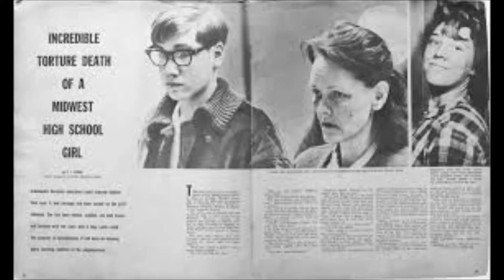The Actinides- Mrs. Likens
Teaser video of an up comming track. Enjoy :)